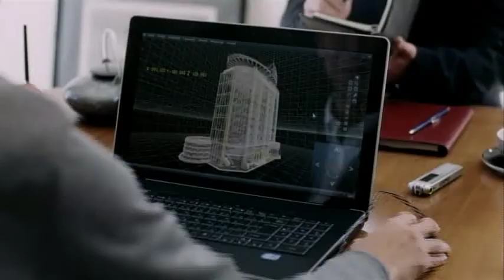水原希子 : インテル (201103)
【まとめCM】水原希子